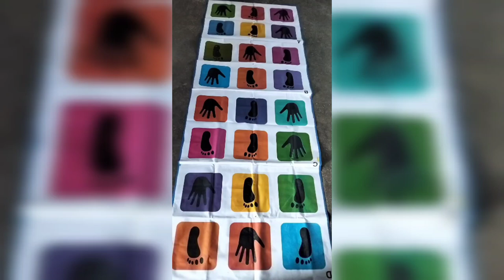Students Made A Picture With A Puzzle Game